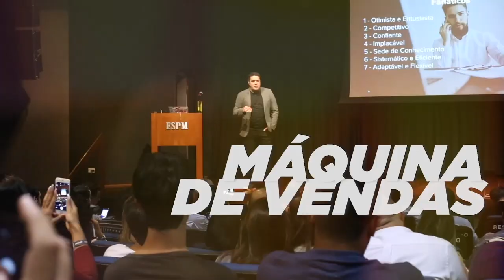Declarando Guerra!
Vamos nos posicionar nessa guerra!

Vivemos tempos incertos, a economia parece frágil e muitos de nós se sente perdido em relação aos negócios.

Por isso, preparei esse vídeo para te ajudar a também declarar guerra a essa crise e partir pra cima com ações que vão preparar a sua empresa para dar a volta por cima.

Você vai descobrir como é possível minimizar o impacto e continuar com seu negócio de pé e sair dessa crise ainda mais forte.

Não deixe de curtir esse vídeo e compartilhar com algum empreendedor que precisa desse conteúdo. Vamos todos nos ajudar nesse momento.